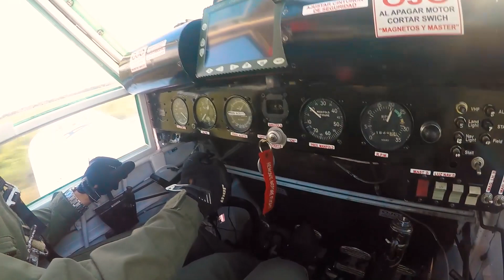Piper Pawnee 260 landing at Tobasía, Meta - Colombia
Crop dusting training - Landing the PA25 260, crop dusting training at EFA, Ltda. Villavicencio, Colombia